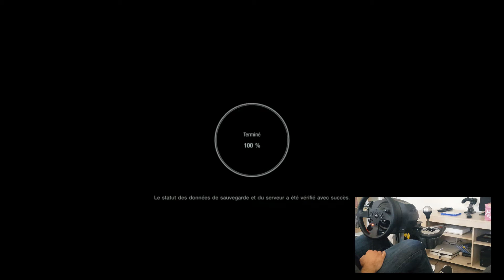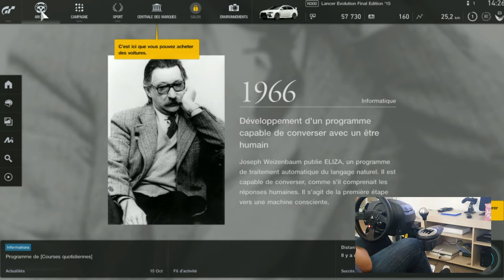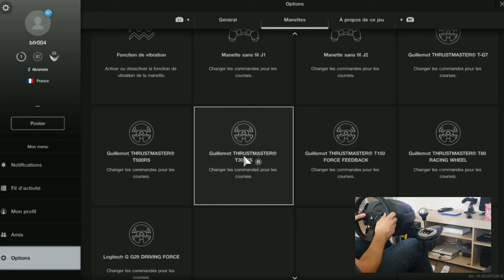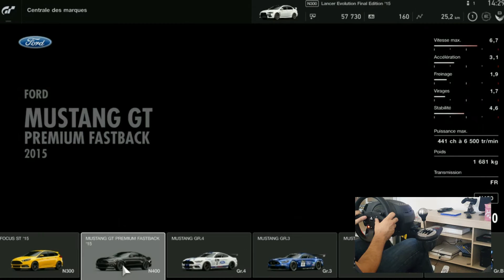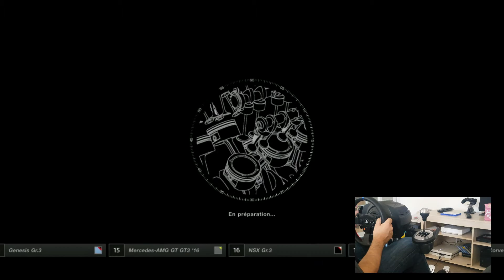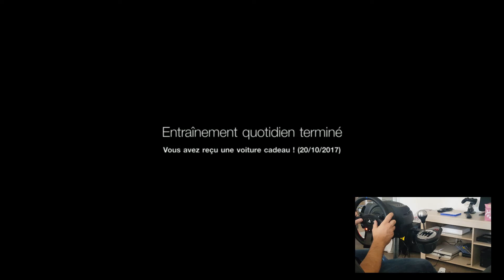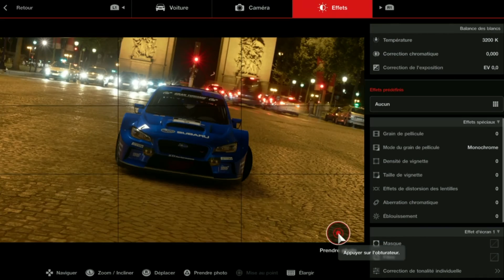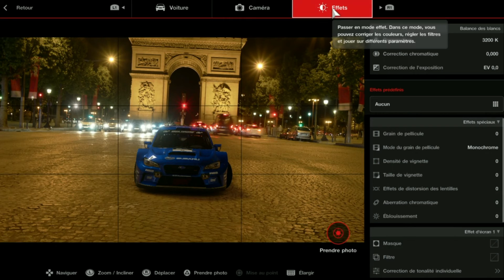GT sport - Gran Turismo Sport - 1er contact / Gameplay - Volant/Pedalier T300RS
Ca y est, 1er essai de GT sport en condition live.

Bon les tentatives de pilotage sont brouillonne, mais c'est juste un 1er feeling...
le heu est tres beau, avec enfin un son de moteur digne de ce nom.
Moins acces simulation q'un Project cars, et plus acces on line.
A vos commentaires.

Par contre, chez moi, la boite en H du T300 RS e l'embrayage ne fonctionne pas. Si quelqu'un a un retour???!!! ;)

A bientot